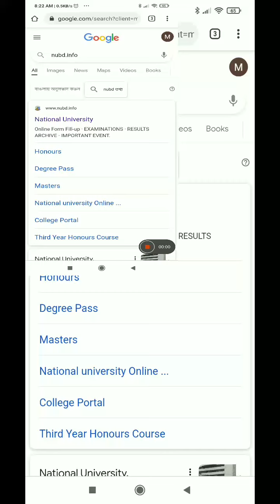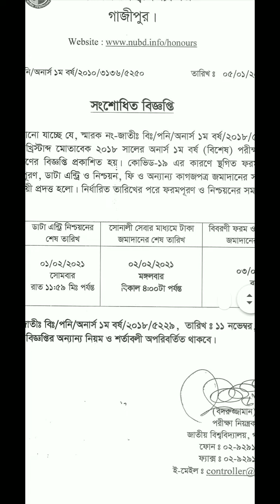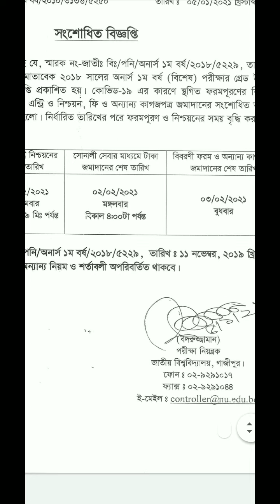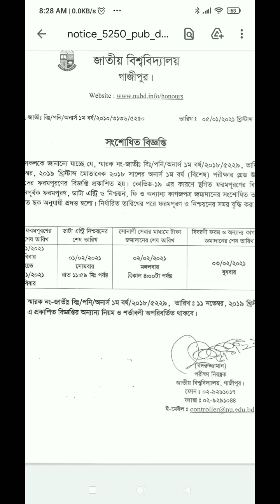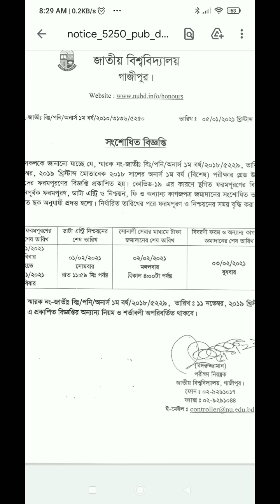national university honour's first year exam news, জাতীয় বিশ্ববিদ্যালয়ের পরীক্ষার খবর,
💥💥💥 তোমাদের অপেক্ষার দিন শেষ💥💥💥
তোমাদের হিসাববিজ্ঞান কোর্স শুরু ২০ জানুয়ারি ২০২১ থেকে ।

ভর্তির শেষ সময়ঃ 19 জানুয়ারি 2021 রাত 12 টার পর্যন্ত ।

হিসাববিজ্ঞান, ফিন্যান্স, ব্যবস্থাপনা ও মার্কেটিং সকল বিভাগের ছাত্র-ছাত্রীদের জন্য ।

✅ যা কিছু থাকবেঃ
১) সপ্তাহে 3 দিন ক্লাস (ছাত্র-ছাত্রীর প্রয়োজন অনুযায়ী বাড়ানো হবে)
২) PDF ফাইল ও প্রেকটিস শীট ।
৩) প্রতিটি অধ্যায় শেষে পরীক্ষা এবং পুরস্কারের ব্যবস্থা ।
৪) প্রতিটি লাইভ ক্লাসের রেকর্ড ।
৫) প্রতিটি অধ্যায় শেষে পরীক্ষা এবং পুরস্কারের ব্যবস্থা ।

✅ক্লাসের সময়ঃ সবার সঙ্গে আলোচনা করে ঠিক করা হবে ।

✅ক্লাসের মাধ্যমঃ
১)Facebook Private Group
২) Zoom App

অনলাইন প্রাইভেট ব্যাচে ভর্তি প্রক্রিয়া

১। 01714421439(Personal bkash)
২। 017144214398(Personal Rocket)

এই নাম্বারে টিউশন ফি পাঠিয়ে আমাদের ফেসবুক পেজে আপনি যে ফেসবুক আইডি থেকে ক্লাস করতে চান সেই আইডি থেকে,

১।যে নাম্বার থেকে টিউশন ফি পাঠিয়েছেন সেই নাম্বার ।
২। Accounting 1st year লিখে মেসেজ দিতে হবে ।

বিশেষ দ্রষ্টব্য - স্কুল-কলেজের শিক্ষক, প্রাইভেট শিক্ষক, ব্যাংকার ও ইঞ্জিনিয়ার  ক্লাসে অংশগ্রহণ করতে পারবেন ।